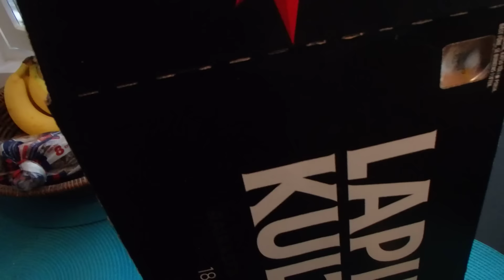Perjantain kosteat palautukseen